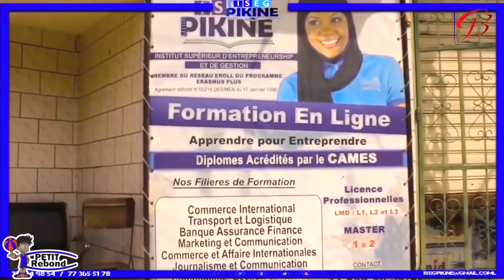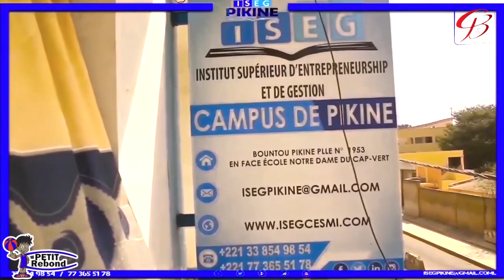PETIT REBOND À LA DECOUVERTE DE DIAMEGUENE BASKET CLUB AVEC LE COACH SOULEYMANE BADJI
Pour la couverture et la retransmission en direct sur CANAL BANLIEUE TV et sur nôtre site internet

Pour vos événements religieux (les Magals, les Gamous, les Ziarras Thiantes, Poponguine #...) ;
la couverture et la retransmission en '' Direct'' de vos activités sociales,  Contactez-nous au 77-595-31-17/ 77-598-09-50 ou le 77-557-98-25